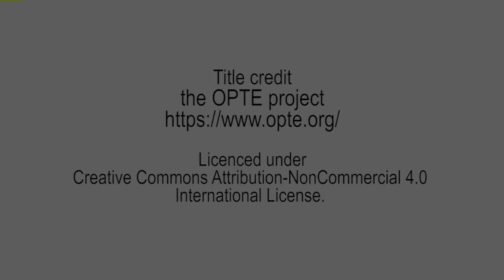Ben Grosser and Patrick Lichty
Ben Grosser talks to Patrick Lichty within the framework of the "Through the Mesh" project at the NeMe Arts Centre.